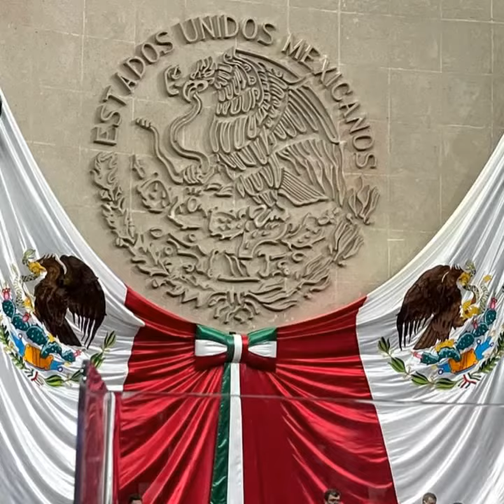ORGULLO MEXICANO FUNDADOR LIC. DELFINO CORNEJO TORRES